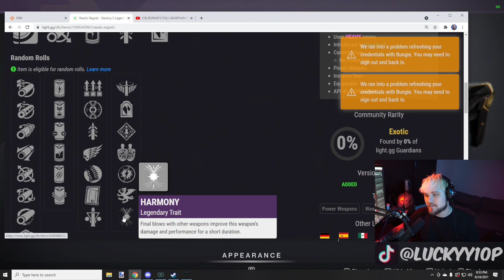I GOT NEW TRIALS WEAPON EARLY!! NO ONE ELSE HAS THIS!!